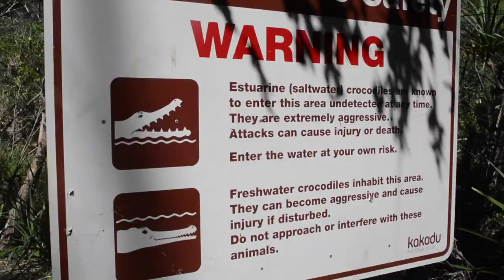Australie: Darwin et ses environs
Petit aperçu de notre séjour à Darwin, Kakadu et Litchfield!